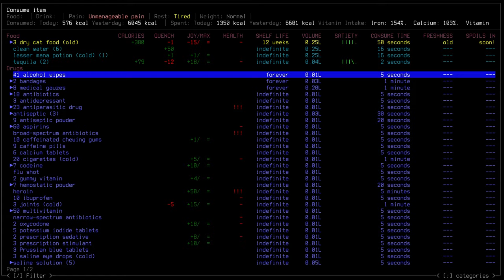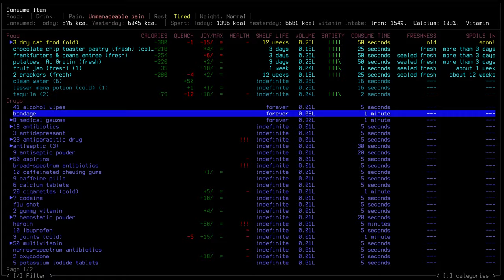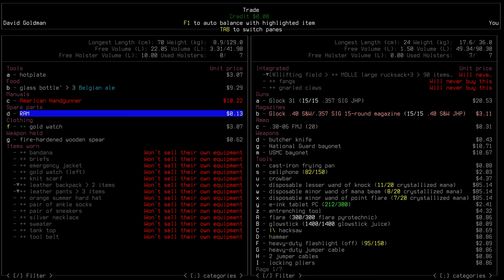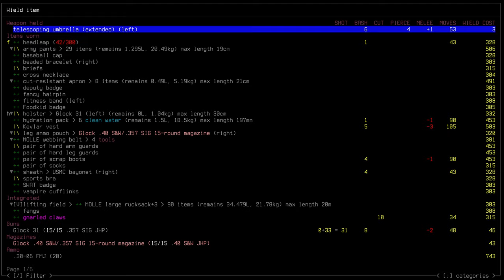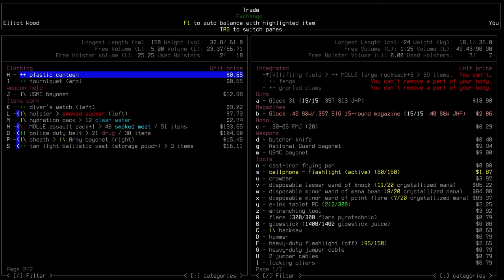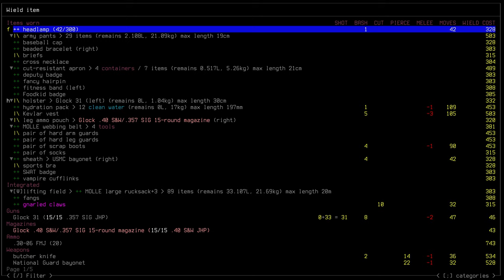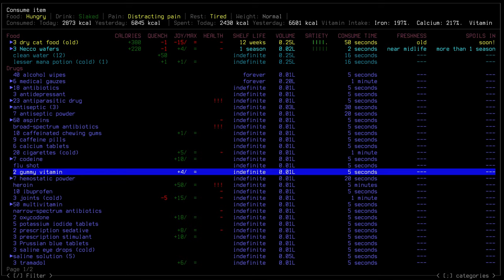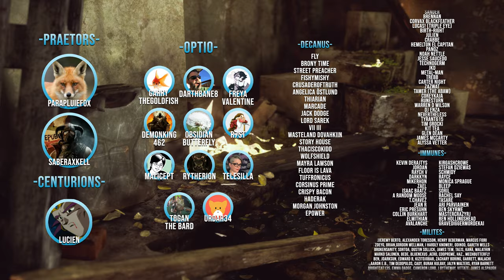Cataclysm: Dark Days Ahead "Dusk" | S3 Ep 58 "The Caveman"